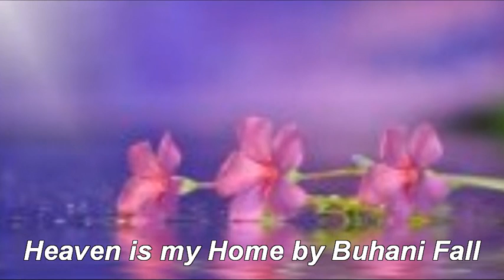Heaven is my Home.avi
Buhani Fall - Heaven is my Home